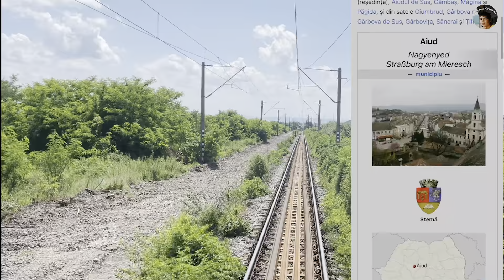TEIUS- RAZBOIENI CU TRENUL STRABATEM CORIDIRUL MURES- ARIES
In acest video continuam calatoria de data aceasta catre Cluj Napoca dar doar pana la Rabboieni- Cetate unde vom face un scurt popas. In calatoria noastra strabatem cu trenul culuarul Mures- Aries asa ca va doresc calatorie placuta !!

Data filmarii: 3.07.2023